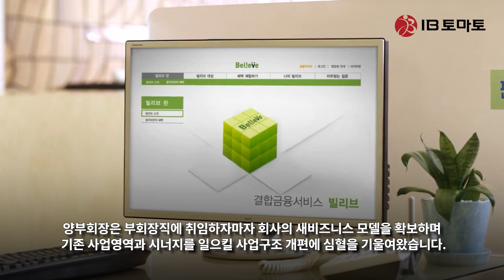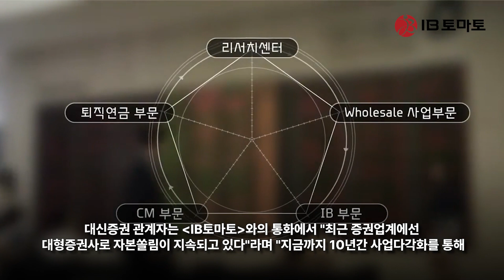대신증권, 윤곽 잡힌 종합금융투자사업자 진출…부동산 넘어 IB 시너지 낼까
대신증권(003540)이 종합금융투자사업자 진출에 순항 가도를 달리고 있다. 올해 상반기에 지난 1999년 이래 최대 실적을 기록했고, 자산운용사와 본사 사옥 매각 업무협약(MOU)까지 체결해 종투사 요건인 자기자본 3조원의 무난한 달성이 예견된다. 이를 주도하고 있는 양홍석 부회장은 기존 사업영역과 시너지를 일으킬 사업구조 개편에 심혈을 기울여 왔다. 종투사 진출은 이를 위한 발판으로 기존 강점을 가진 부동산금융에 더해 호조세를 보인 기업금융(IB)부문까지 이어지는 사업 라인업 완성이 가능할지 주목된다.

가시화된 종투사 진입...자본확충 위한 사옥매각 MOU체결

대신증권 본사 사옥 (사진=대신증권)

16일 증권업계에 따르면 대신증권은 지난 14일 이지스자산운용과 사옥 매각 우선협상대상자 선정을 위한 MOU를 체결했다. 매각 협상이 진행 중인 대신증권의 본사 사옥인 '대신343'은 대신증권의 매각 계획 발표 전 여러 자산운용사에서 매각 제안을 받아왔던 것으로 알려졌다.

'대신343'은 연면적 5만3369.33㎡에 지하7층~지상26층으로 구성돼 서울 중구에 위치해 있다. 지난 2014년 1400억원에 부지를 매입해 1000억원 정도의 공사비를 들여 지난 2017년 사옥을 세웠다. 현재 대신증권, 대신F&I 등의 대신계열사와 티맵모빌리티 등이 입주해 있다. 현재 시장에선 대신343의 평가가치를 6500억~7000억원으로 추정하고 있다.

앞서 대신증권은 지난 7월18일 종합금융투자사업자 자격 요건을 갖추기 위해 서울 을지로 본사 사옥을 매각할 계획이라고 발표한 바 있다. 현재 종합금융투자사의 자격 요건은 별도 기준 자기자본이 3조원으로 대신증권의 상반기 별도 기준 자기자본은 이에 못미치는 2조1007억원이다.

종합금융투자사업자는 증권사 대형화를 유도하기 위해 2013년 도입된 제도로 자격 획득 시 기업 신용공여 한도도 자기자본의 100%에서 200%로 늘어난다. 또한 헤지펀드에 자금 대출이나 컨설팅 서비스를 제공하는 프라임브로커리지서비스(PBS) 제공이 가능하다. 2023년 8월 현재 종합금융투자사업자로 지정된 증권사는 △미래에셋증권(006800) △NH투자증권 △삼성증권(016360) △KB증권 △한국투자증권 △신한투자증권 △메리츠증권 △하나증권 등 8곳이다.

이지스자산운용 관계자는 IB토마토와의 통화에서 "현재 대신증권과 매각 가격과 조건 등을 협의 중에 있다"라며 "향후 매각 정한 뒤 매각 절차를 밟아 나갈 계획이다"라고 말했다.

상반기 실적 호조…리스크 관리 능력 호평

대신증권의 종합금융투자사업자 진출은 상반기 기록한 '닷컴 호황' 이후 최대의 실적으로 가속이 붙었다. 이에 더해 상반기 증권업계 이슈였던 차액결제거래(CFD)와 프로젝트 파이낸싱(PF) 리스크 관리능력이 시장의 호평을 받아 연내 자기자본 3조원 달성과 종합금융투자사 진입은 순조롭다는 평가다.

대신증권은 올해 상반기 별도 기준으로 영업이익 1326억원, 순이익 1194억원을 기록했다. 전년동기 대비 각각 78.7%, 104.2% 증가한 수치로, 이는 지난 1999년 이후 반기 기준 최대 실적이다.

사업 부문별 실적에선 최근 개인투자자의 국내 주식거래대금이 증가하면서 리테일 부문이 실적 상승을 견인했다. 상반기 브로커리지부문의 순영업수익은 1057억원을 기록했고, 최근 진행한 신용거래(1~7일) 무이자 정책과 거래수수료 인하 이벤트 등에 힘입어 시장점유율이 소폭 확대된 것으로 나타났다.

IB 부문의 순영업수익은 2분기 343억원을 기록해 전기 대비 183.8%, 전년 대비 8.7% 증가했고, 트레이닝 부문은 전분기 대비로는 47.0% 감소한 241억원을 기록했으나 전년 기록한 190억 적자에서 흑자 전환에 성공했다.

상반기 호실적과 함께 눈에 띄는 것은 리스크 관리 능력이었다. 앞서 대신증권은 CFD 상품의 위험성이 기대 수익에 비해 위험성이 크다고 판단했다. 이에 CFD 상품을 도입하지 않으면서 상반기 증권가를 뒤흔들었던 CFD사태에서 자유로울 수 있었다. 부동산 금융에선 사업 강화를 추진하면서도 보수적인 PF 운영을 통해 충당금 부담을 덜 수 있었다.

실제 대신증권의 올해 상반기 부동산 PF 충당금 적립액은 170억원이다. 이는 이미 올해 1분기에 반영된 금액으로 전체 부동산 PF 중에서도 1%대를 차지하는 등 미미한 수준으로 나타났다. 6월 말 기준 대신증권의 부동산 PF 익스포저(약정 기준)는 모두 8745억원으로 고위험 PF인 브릿지론은 14%에 불과했다. 해외부동산 투자에서 미국과 유럽에 비해 안정적인 일본시장을 적극 공략해 금리 리스크와 공실률을 줄일 수 있었다.

올해 상반기 3건의 일본 부동산 처분에 따른 투자수익률(IRR)은 20% 후반에 이른다. 투자한 자산의 경우 부동산 가치 상승으로 투자 시점보다 자산가격이 약 6% 상승한 것으로 파악된다.

윤유동 NH투자증권(005940) 연구원은 "대신증권은 부동산 개발과 분양 사업에서도 두각을 나타내 힘든 업황에서 양호한 상반기 실적을 기록했다"라며 "사옥 매각을 통한 연내 자기자본 3조원 달성으로 종합금융투자사업자 신청과 지정 시  프라임브로커서비스(PBS) 업무와 신용공여 한도 확대 등으로 사업 범위 확대를 통한 추가적인 수익원 확보가 가능할 것"이라고 말했다.

신사업 구축에 심혈 기울인 양홍석 부회장...IB로 확대

대신증권의 종합금융투자사 진출 시도는 지난 4월부터 대신증권 이사회 의장직을 맡은 양홍석 대신증권 부회장이 이끈 것으로 알려졌다. 양재봉 명예회장의 손자이자 이어룡 대신파이낸셜그룹의 회장의 아들인 양 부회장은 1981년생으로 2007년 대신증권 평사원으로 입사해 이후 자회사 대신투자신탁운용 상무, 대신증권 전무를 거쳐 2008년 부사장, 2014년 사장에 이어 2021년 11월부터 부회장에 올랐다.

양 부회장은 부회장직에 취임하자마자 회사의 새 비즈니스 모델 확보에 심혈을 기울여 왔다. 기존 부동산개발역량에 더해 탄소배출권시장참여와 부동산 조각투자 플랫폼 카사 인수 등 다방면에 걸쳐 진행했다. 이어 주력 사업부문인 부동산 금융에선 2022년 부동산 시장 불황에도 불구하고 나인원한남 개발 사업의 성공적인 마무리와 부동산 투자 목적 해외 법인 설립, 부동산신탁업 진출 등의 사업을 이어왔다.

이번 종합금융투자사업자 진출은 기존 비교우위를 갖는 부동산 금융에 더해 증권사 본연의 IB부문으로의 강화 차원이다.

앞서 대신증권은 지난해 말 IB부문 조직개편을 단행했다. 기존 △IPO담당(IPO1·2본부) △ECM(주식자본시장)본부 △어드바이저리본부 △커버리지본부 △신기술금융부 등 1담당, 4본부, 1부 체제에서 △IPO담당(IPO1·2본부) △기업금융담당 △커버리지본부 등 2담당, 1본부 체제로 전환했다.

이중 눈에 띄는 부문은 새롭게 만들어진 기업금융담당 조직이다. 해당 조직을 이끄는 박석원 상무는 기존 ECM본부장에서 유상증자, 메자닌발행, 블록딜, 합병·분할, 투자업무 등을 담당해왔고 인사개편에서 상무 직책으로 승진했다.

IB강화를 위한 대신증권의 의지는 2분기 경영보고서에서도 나타났다. 보고서에 따르면  대신증권의 부동산 금융 밸류체인(Value Chain) 구축에 나선다. 보고서에선 이를 위한 방안으로 △국내외부동산네트워크 강화 △Deal 구조화△HNW고객을 대상으로 한 특화상품 공급 △부동산금융종합서비스 제공 등의 계획이 담겼다. 한편 대신증권이 극복해야 할 과제로는 IPO 딜 감소로 IB 부진이라고 진단해 IB강화가 대신증권의 최대 화두임을 명확히 했다.

대신증권 부동산 밸류체인 로드맵(사진=대신증권)

대신증권 관계자는 IB토마토와의 통화에서 "최근 증권업계에선 대형증권사로 자본 쏠림이 지속되고 있다"라며 "지금까지 10년간 사업다각화 통해 각 계열사가 부동산과 금융을 중심으로 입지를 다졌다고 판단을 했고 종합금융투자사 진출을 통해 IB 부문에서의 사업 역량 확대를 기대하고 있다"라고 말했다.